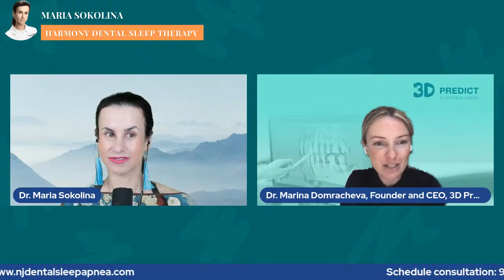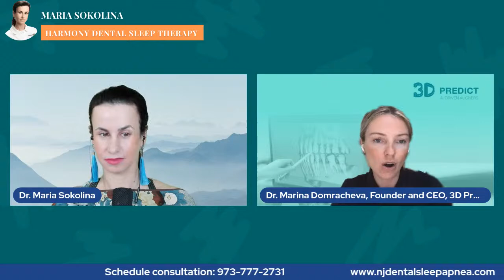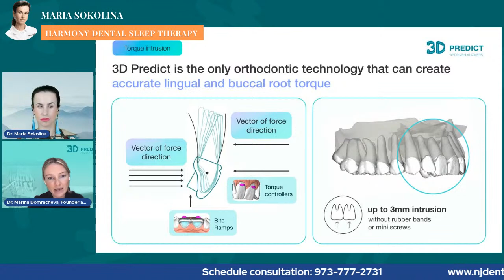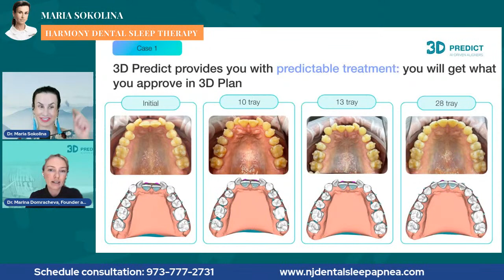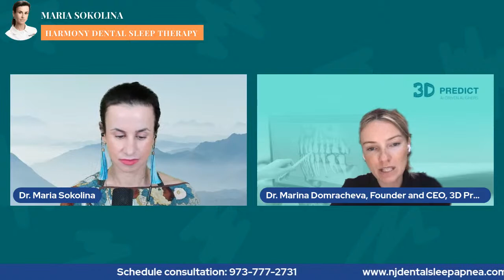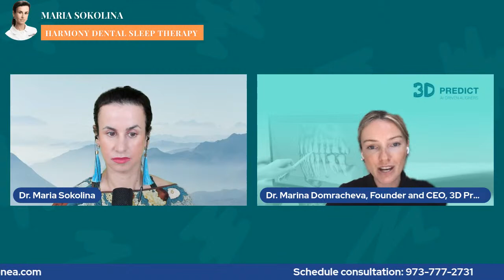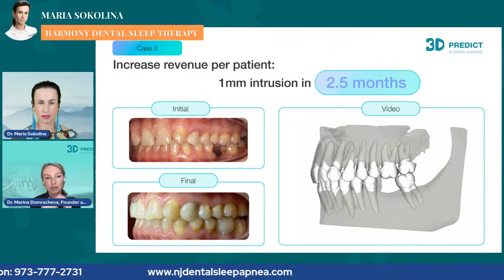Artificial intelligence (AI) in dentistry. Clear aligners. Orthodontic treatment.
How does AI contribute to the treatment planning process for clear aligners? In what ways does 3D scanning technology and AI enhance the patient experience during clear aligner treatments?